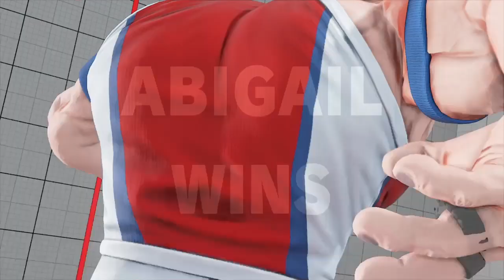SFV ABIGAIL Vs GUILE Rank Match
vs Major GUILE